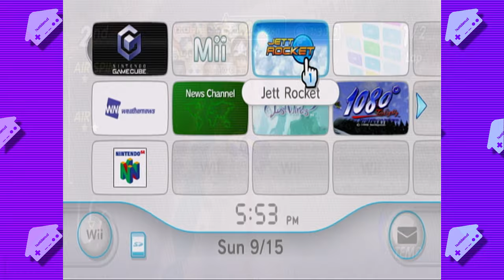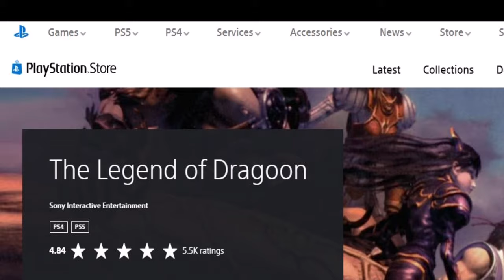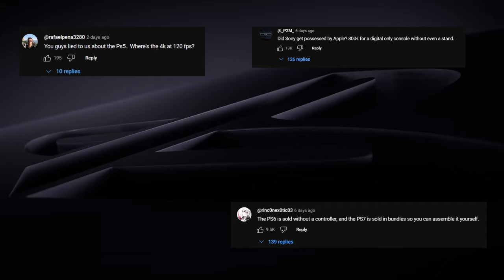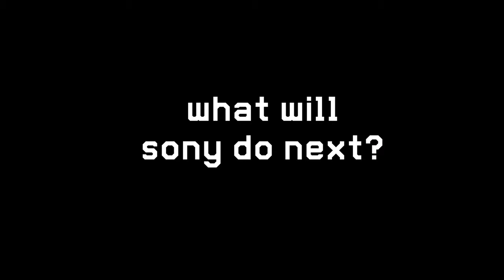Why ASTRO BOT Should Be The Future of Sony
Astro Bot is a beacon of light and hope in comparison to Sony's most recent decisions. I think they should look to him when planning out their next steps, not Concord.

Games Shown, In Order of Appearance:
Astro's Playroom
3D Pinball Space Cadet
Wii Sports
Super Mario Galaxy
Excite Truck
Link's Crossbow Training
Astro Bot
Land of Illusion Starring Mickey Mouse (SMS)
Horizon Forbidden West
Donkey Kong (NES)
Mario vs. Donkey Kong (GBA)
Mario vs. Donkey Kong (Switch)
Super Mario Odyssey
Stardew Valley
Play-Station All-Stars Battle Royale
R4: Ridge Racer Type 4
The Legend of Dragoon
Jak & Daxter: The Precursor Legacy
Dark Cloud
Sly Cooper & The Thievius Raccoonus
Infamous

Brief trailer clips were sourced from Super Smash Bros, Illumination, PlayStation, Nintendo of America, and Nintendo of Japan. Another clip is from SpongeBob SquarePants.

Additional commentary sourced from @penguinz0, @GVG, @PeteDorr, and @HappyConsoleGamer.

Clocktowers Beneath The Sea (Remix) - A Hat In Time
Memories of Play - Astro's Playroom
Main Menu Theme - The Legend of Dragoon

0:00 My History with Astro
2:08 Comparisons to the Wii
3:55 Your Wish Has Been Granted
4:58 Legacy IPs
7:48 Concord and Other Problems
8:48 There's Still Hope Yet
12:04 What Will They Do Next?